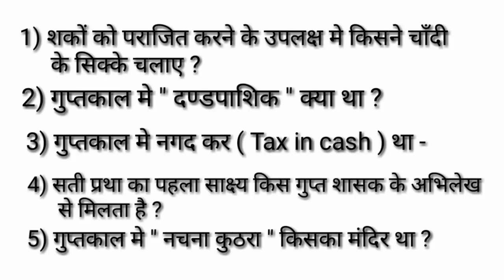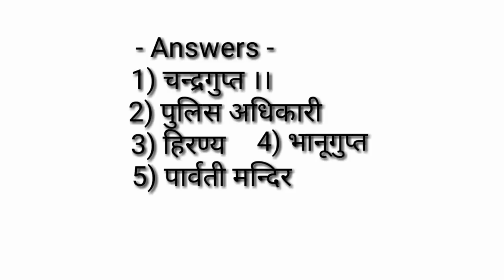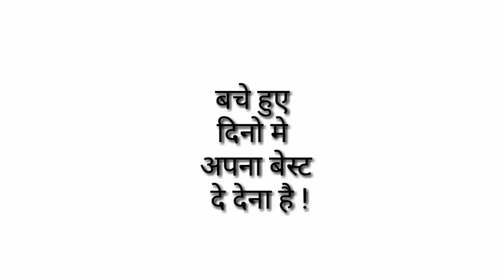BPSC || 64th bpsc || होमवर्क्स सीरीज || ( 108 )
Dear students ! इस एपिसोड में 24 घंटे  का रूटीन  दिया गया है |  BPSC एग्जाम में अब बहुत कम दिन बचे हैं | अगर आप अभी इस routine को फॉलो करते हैं तो लाभ मिलेगा इसमें कोई doubt नहीं है |